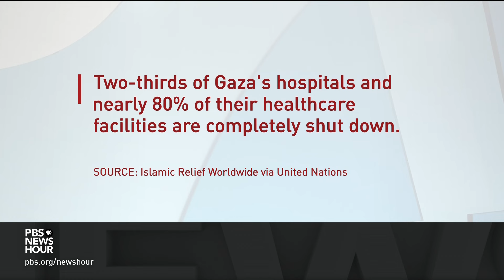Amid ordeal of the Israel-Hamas war, expectant mothers share the struggles of pregnancy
Of the many horrors endured by Palestinians and Israelis since the Hamas attacks of Oct. 7, perhaps none is more acute than those of expectant mothers. For the last several months, special correspondent Leila Molana-Allen has been charting the progress of their pain, their pregnancies, their sorrows and their joys. She brings us their stories now.